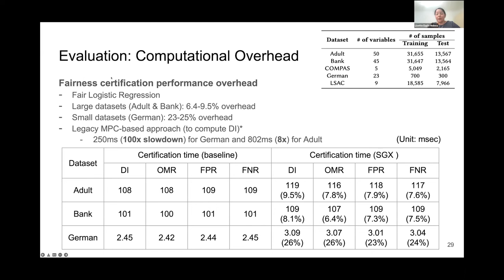Discussion on Fairness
Web for Good: Fairness